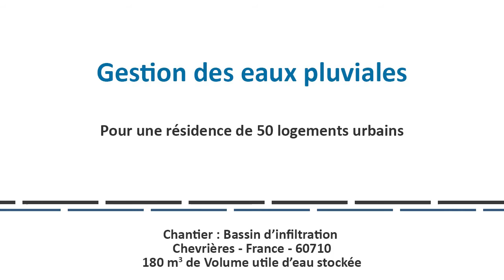NIDAPLAST ENVIRONMENT - Azbox solution pour bassin enterré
AZbox : Bassin d'infiltration de 108m3 à Chevrières